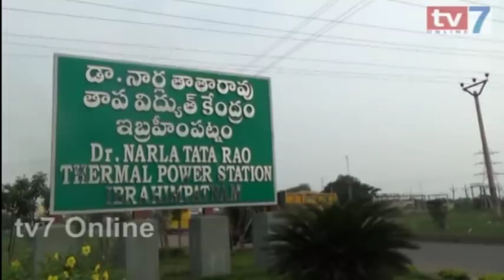Dr.NTTPS Contract Workers Dharna About Their Salaries Hike l Vijayawada l tv7 Online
Watch tv7online media which gives 24×7 news. covering breaking news, political updates, film news, celebrity interviews, devotional, sports, health updates, and exclusive programs.